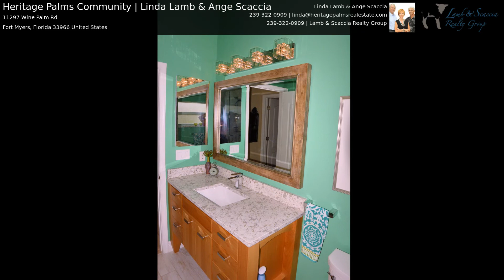Heritage Palms Community | Linda Lamb & Ange Scaccia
You are going to fall in love with this adorable villa.  It is the Foxfire floor plan with open great room and 3 bedrooms.  The kitchen has newer appliances, updated cabinets and quartz island.  There is tile in the living area with wide baseboards, and beautiful window treatments, plantation shutters and light fixtures/fans.  The guest bath was recently updated with new shower and quartz vanity.  The closets have built-ins, the garage has extra storage too.  You will love the added lanai space with room for a pool.  It is a private setting with plenty of morning sun and nature to watch.  Make this villa your own little piece of paradise for you to enjoy for years to come.  Be sure to watch the tour.  Heritage Palms is an award winning bundled golf community that is amenity rich.  You will love the friendly social life and all the activities.  36 holes of golf, 8 tennis courts, 9 swimming pools, 3 restaurants, fitness center with classes, live music at the Tiki Bar, pickle ball, bocce ball, card groups, and so much more.  Call soon, as the villas are in demand and sell quickly.